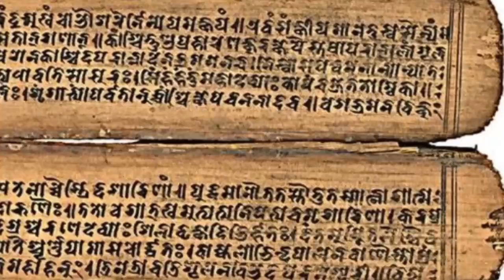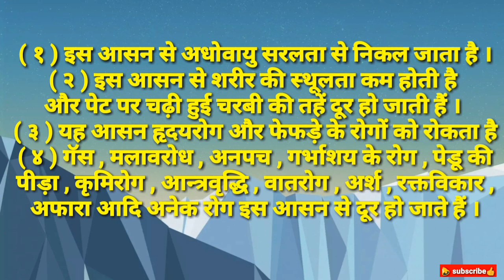पवनमुक्तासन pawanmuktasan pawanmuktasan ke fayde पवनमुक्तासन के फायदे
Pawanmuktasana procedure benefits and contraindications
पवनमुक्तासन विधि और लाभ
पवनमुक्तासन के फायदे
पवनमुक्तासन के प्रकार
पवनमुक्तासन कितनी देर करना चाहिए
पवनमुक्तासन मराठी माहिती
पवनमुक्तासन के नुकसान